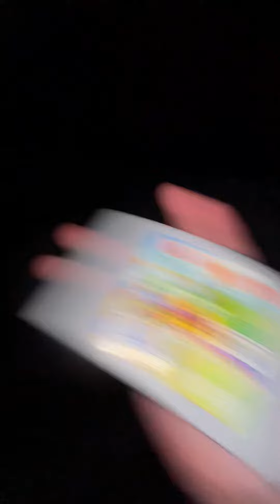three in the morning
youtube wont let me turn comments on please help